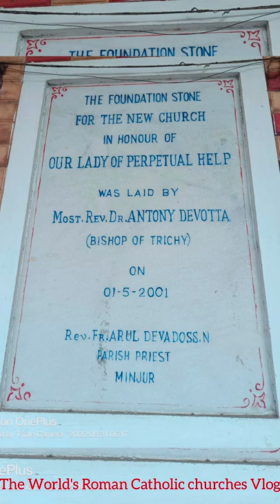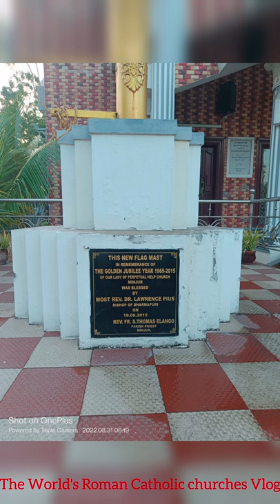#1 Our Lady of Perpetual help -Minjur | இடைவிடா சகாய அன்னை ஆலயம்-மீஞ்சூர்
#1 Our Lady of Perpetual help -Minjur |
இடைவிடா சகாய அன்னை ஆலயம்-
மீஞ்சூர் | Blessed Holy Mother | Pray for us Sinners |

Church Location:-
Church of Our Lady of Perpetual Help